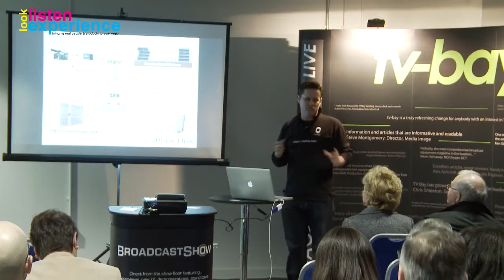Look Listen Experience Roadshow - 2012 Highlights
The Look Listen Experience roadshow took place between 13-27 March 2012 in 5 key production centres across the UK. Over 1,000 visitors got their hands on the latest broadcast technology, discovered the hottest trends and networked with others in their local media community.